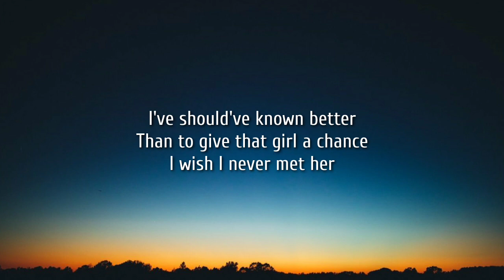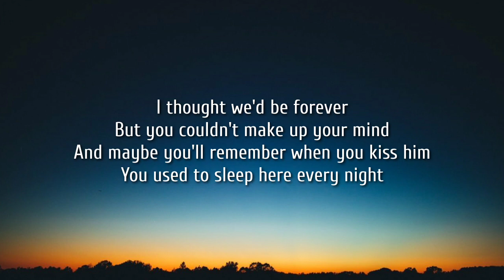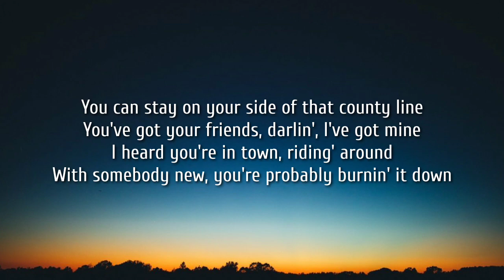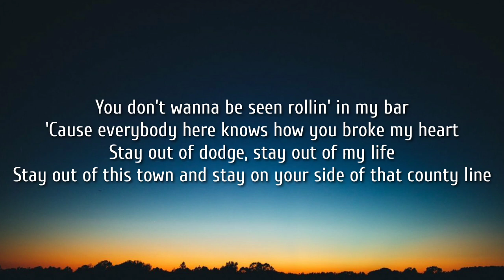Chase Matthew - County Line (Lyrics)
Lyrics:

[Verse 1]
I've should've known better
Than to give that girl a chance
I wish I never met her
'Cause now she's with another man
Maybe he can dance better than I can
Maybe he's got them softer bitch boy hands
Maybe he can keep you out this town

[Chorus]
And maybe stay on your side of that county line
'Cause you've got your friends, darlin', I've got mine
I heard you're in town, been ridin' around
With somebody new and probably burnin' it down
You don't wanna be seen rollin' in my bar
'Cause everybody here knows how you broke my heart
Stay out of dodge, stay out of my life
Stay out of this town and stay on your side of that county line

[Post-Chorus]
You prolly think it's funny
What you're doin' to me
I'm really dyin' inside
Look what you're doin' to me

[Verse 2]
I thought we'd be forever
But you couldn't make up your mind
And maybe you'll remember when you kiss him
You used to sleep here every night
Maybe he's makin' more money than I can
Maybe he's got more followers on Instagram
Maybe he can get you off my mind

[Chorus]
With somebody new, you're probably burnin' it down
You don't wanna be seen rollin' in my bar (In my bar)

[Chorus]
You can stay on your side of that county line
You've got your friends, darlin', I've got mine
I heard you're in town, riding' around

[Post-Chorus]
I'm really dyin' inside (And stay on your side of that country line)